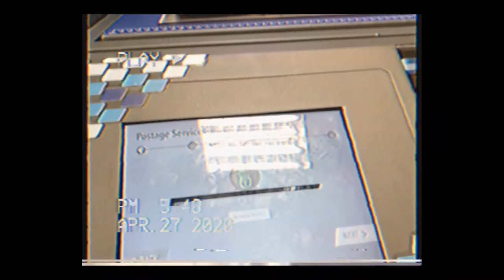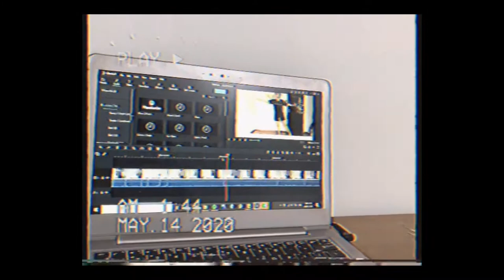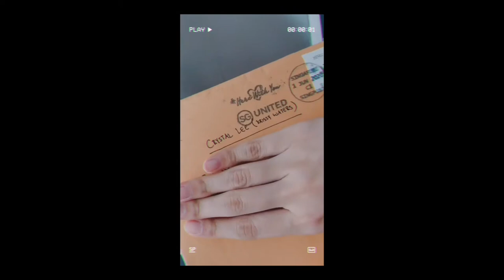Life During Circuit Breaker 2020 | vlog w vhs app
Quarantine? No problem.
Grateful to have had been able to work from home during this pandemic, but that's just one of the many things I did over the past 2 months! Let's be real, how would I be able to survive this without zoom calls... am practically calling my friends every other day. Got to see one of my bestfriends in real life for about a minute, just to pass each other bakes.

Taking a gap year this year - think I made the right choice.